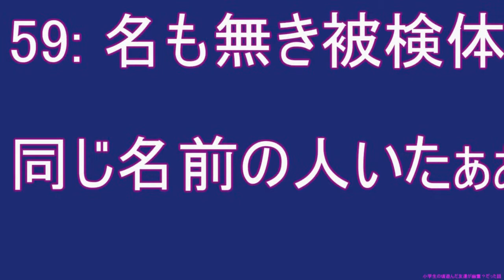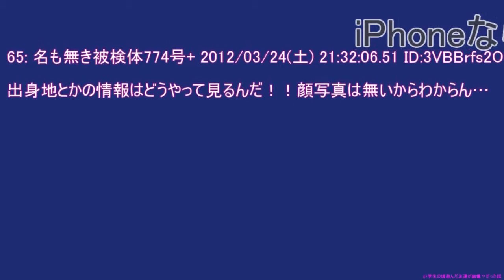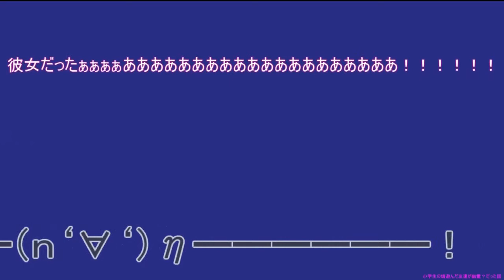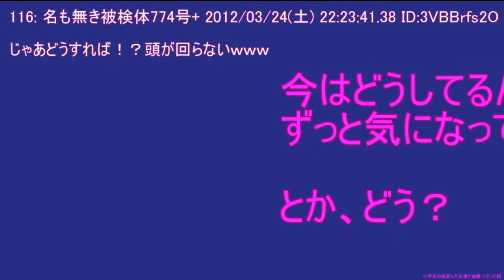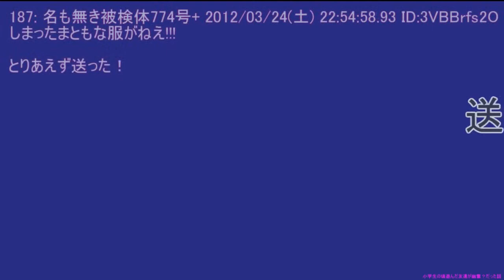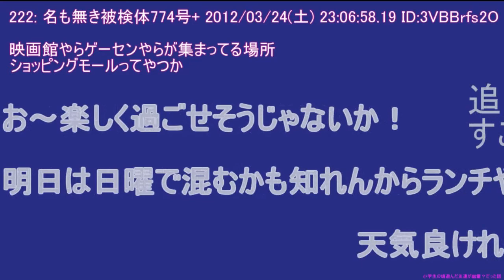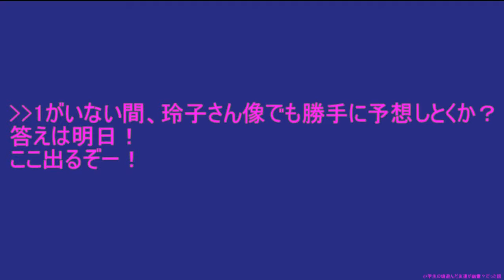小学生の頃遊んだ友達が幽霊？だった話 第二話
【小学生の頃遊んだ友達が幽霊？だった話】
あなたの知らない不思議がきっとある！の提供です。